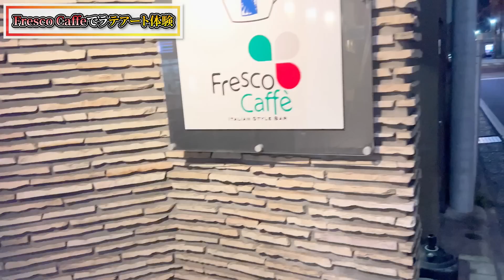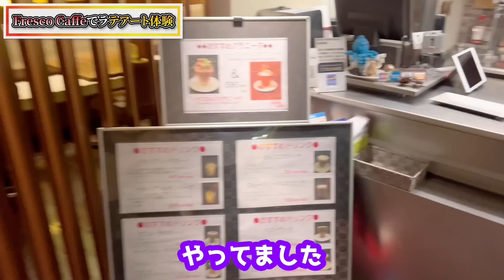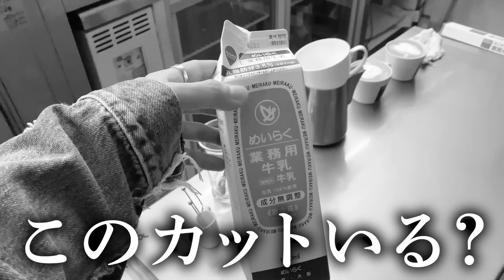【ラテアート体験】V系バンドマンが1日カフェ店員になってみた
【撮影協力】Fresco Caffe

6月15日(木)Zepp Shinjuku公演の無料チケットはこちらから↓

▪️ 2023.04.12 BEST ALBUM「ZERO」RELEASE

▪️零[Hz] ONEMAN TOUR「REGION ZERO」開催

4/15(土) HEAVEN’S ROCK さいたま新都心 VJ-3
4/16(日) 柏PALOOZA
4/22(土) 町田The Play house
4/23(日) 新横浜NEW SIDE BEACH!!
4/29(土) KYOTO MUSE
4/30(日) 神戸・太陽と虎
5/2(火) 福岡INSA
5/3(水) 福岡INSA
5/5(金) 広島CAVE-BE
5/7(日) 高松DIME
5/13(土) HEAVEN’S ROCK 宇都宮VJ-2
5/14(日) 前橋DYVER
5/21(日) 浜松窓枠
5/27(土) 札幌SPiCE
5/28(日) 札幌SPiCE
6/4(日) 仙台MACANA
6/10(土) 大阪・ESAKA MUSE
6/11(日) 名古屋 ell.FITS ALL

TOUR FINAL
6/15(木) Zepp Shinjuku (TOKYO)